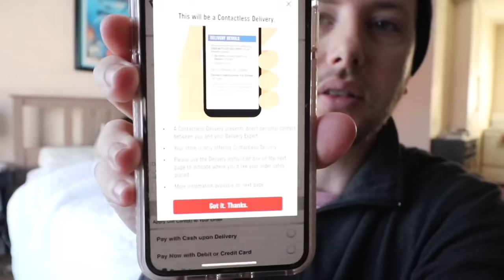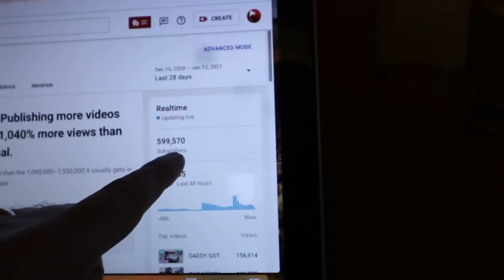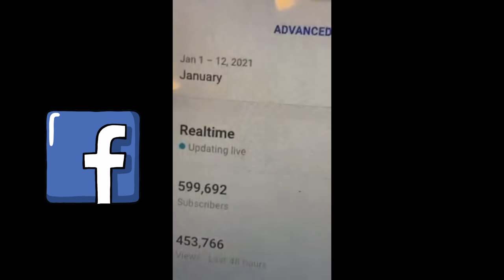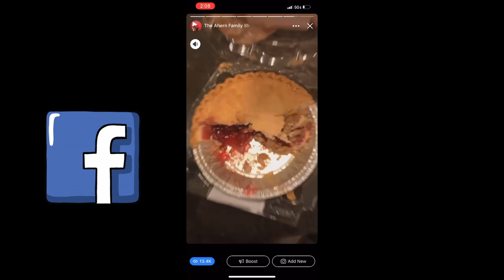NEGOTIATING ALLOWANCES WITH THE KIDS HAHA - 600,000 Subscriber Count Down! WE MADE IT! ❤️